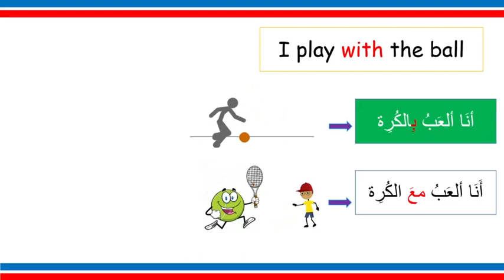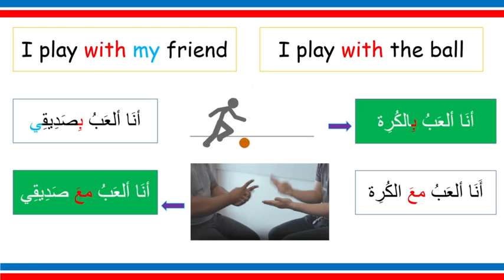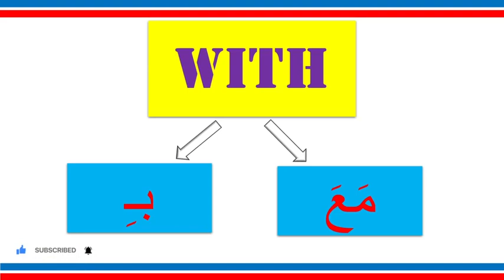Learn Arabic with Zed ASL ( Bonus Levels ) مع is considered as with or by ?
كيف حالكم ؟

في هذا الفديو
you will learn the use of مع in Arabic .. how can it come in 2 meanings in English ...